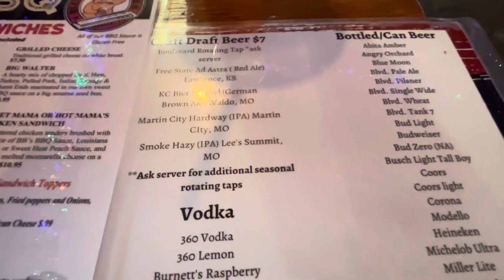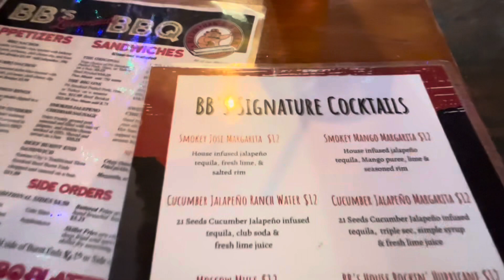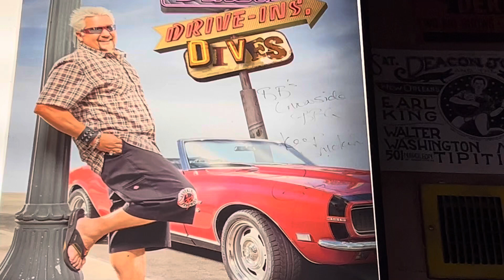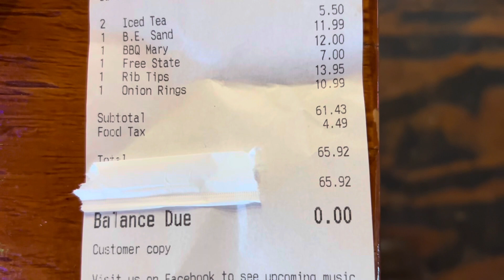B.B’s Lawnside BBQ - REVIEW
Heard so many good things about this place!  Was about average for KC BBQ today.